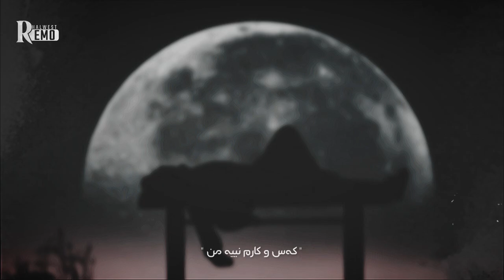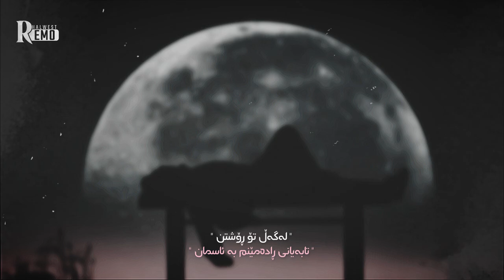Mehrzad Asgari Asemooni مەهرزاد ئەسغەری New 2022 kurdish subtitle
وەک هاوکاریەک بۆ بەردەوامیان لایکی ڤیدیۆکە بکە
ئەگەر بینەرێکی تازەیی سوپسکرایبی چەناڵەکەم
زەنگووڵەکەش چالاک بکە بۆ ئەوەیی ئاگاداری هەموو
پۆستەکانمان بیت 👐🏻❤️‍🔥!

خۆشترین_گۆرانی_فارسی ❤❤ خۆشترین گۆرانی عەرەبی ❤ خۆشترین گۆرانی تورکی ❤❤ خۆشترین گۆرانی کوردی ❤ خۆشترین گۆرانی ❤❤ اهنگ غمگین اهنگ خوشترین کورانی فارسي خوشترین کورانی کوردي خوشترین کورانی عربي آغاني عربي موحسن لۆرستانی مورتەزا پاشایی مورتضی پاشایی محسن یگانە ئیڤان باند موسیقي حزین موسیقي ترکی موسیقي عربي لحن حزین خٶشترین کٶراني فارسي

‏Trap remix
‏ taha qadir taha qadr hartomaw
,متن آھنگ فارسی, داونلۆدی گۆرانی فارسی , تیکستی گۆرانی فارسی تکست آھنگ فارسی ,تیکستی گۆرانی فارسی.

sNapchat : halwest25_5 👻        INstagram : h4lwest._